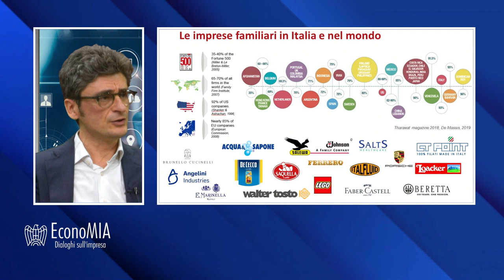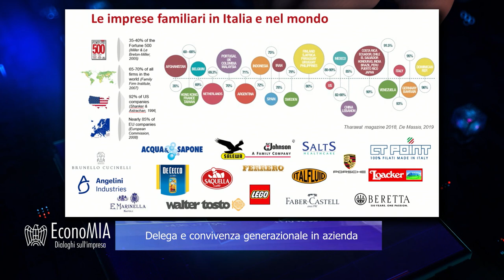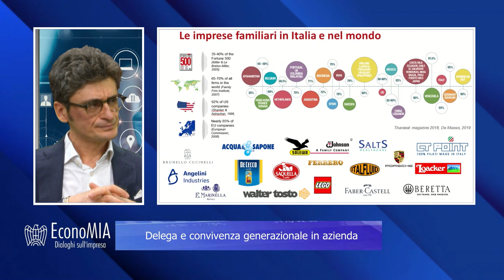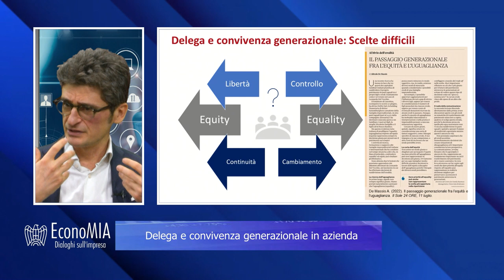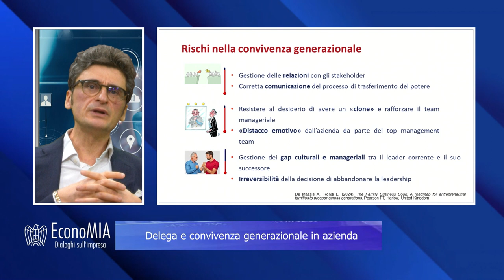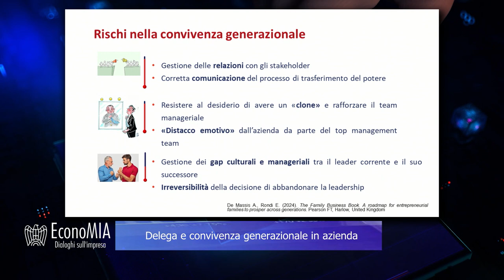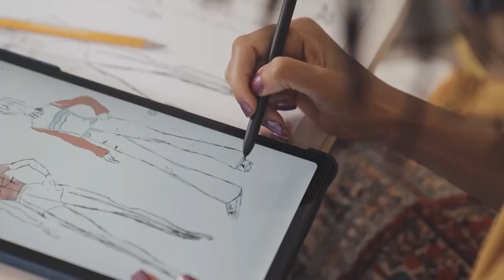EconoMIA - Delega e convivenza generazionale in azienda